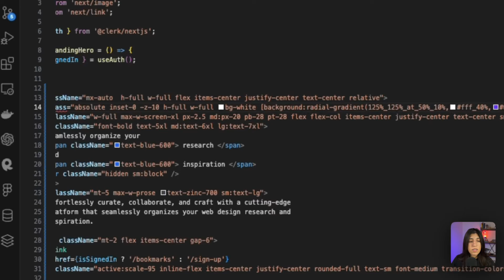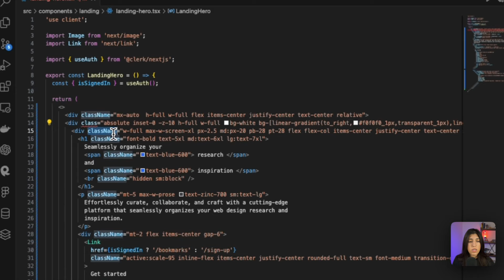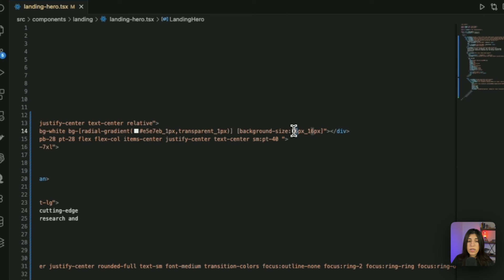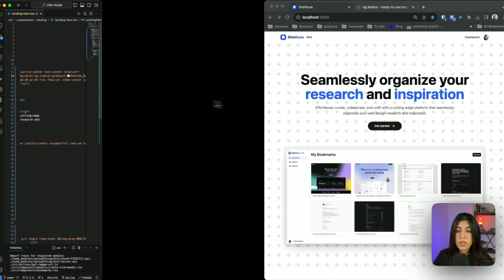How to Add Gradient, Grid and Dots Background using Tailwind CSS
In this video we are going to be learning how to add background patterns and gradient using Tailwind CSS.

⌛ Timestamps
00:00 Intro
00:46 Gradient
01:36 Grid
02:22 Dots
03:19 End